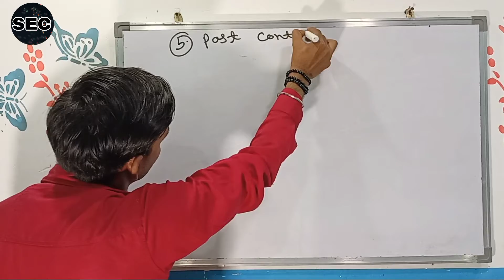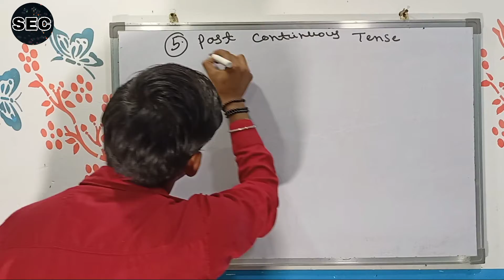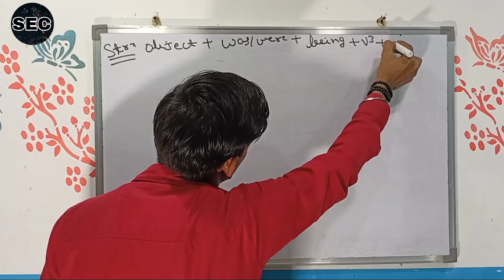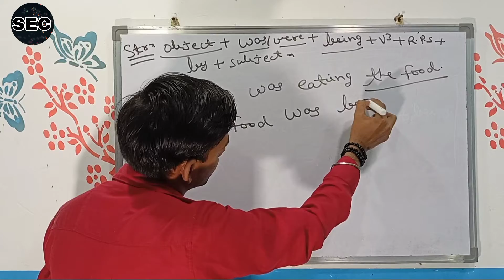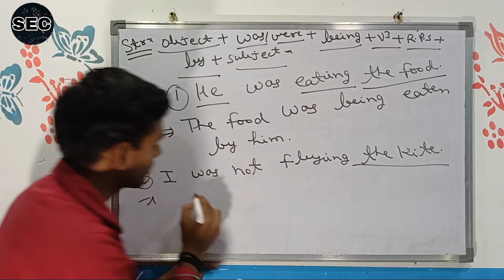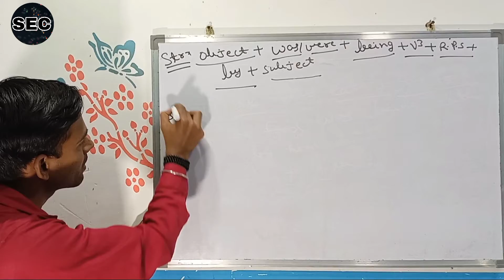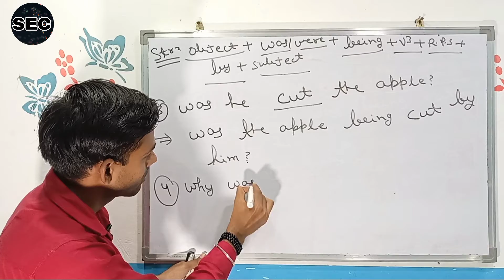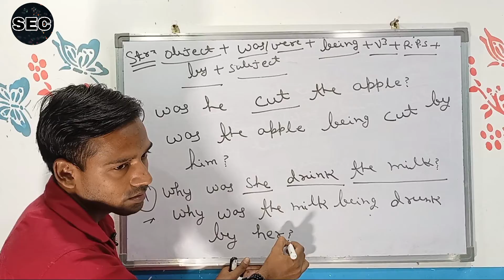Voice ।। Tensewise of Voice ।। Past Continuous Tense ।। Spark English classes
Changing to Active Voice to passive voice

 यह 3rd चैप्टर हैं इसमें वॉइस के पहले नियम के बारे में बताया गया हैं ।
Voice यह एक ऐसा चैप्टर हैं जो की tense से जुड़ा हुआ हैं इसलिए मैने पिछले वीडियो में टेंस पढ़ाए हैं आप लोग उन वीडियो को जरूर देखें।

Active voice & passive voice, active voice & passive voice examples, active voice passive voice rules, active voice passive voice sentence

Lesson - Voice
 Spark English classes

✔️ Class: 5 to 12 th
✔️ Subject: English Grammar
✔️ Topic Name: Voice

Types Of Voice
So we get to know you understand concept accurately.

Hello friends ,
                        In this channel your all English basic concept will be cleared.
                        This will give you confident to solve and understand .
                        This content helpful for competitive EXAM also .

Friends, the name of our channel is Spark English Classes.

example of Tense
  Voice Rules and Examples